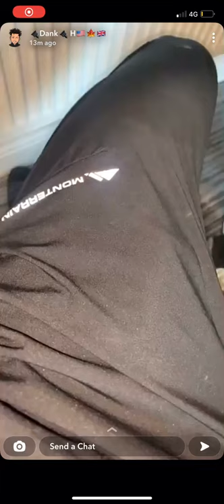Tim Gorton / freestyle